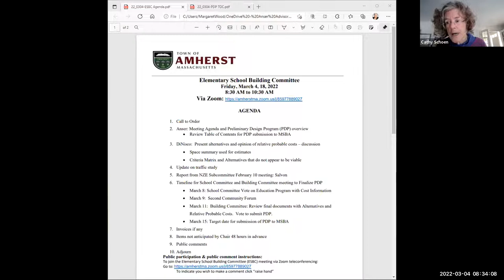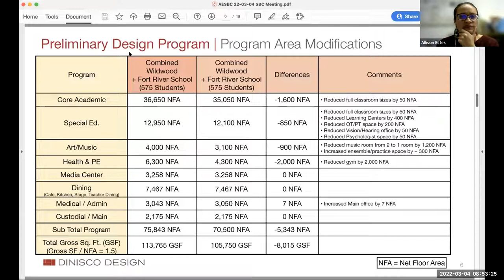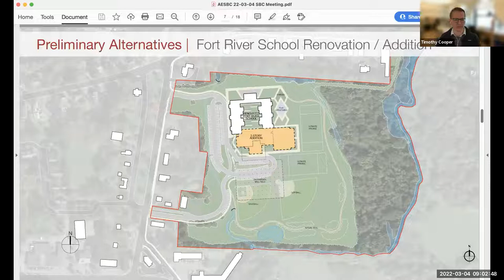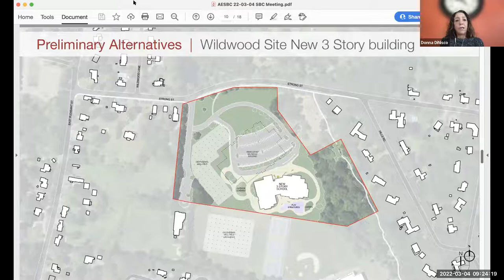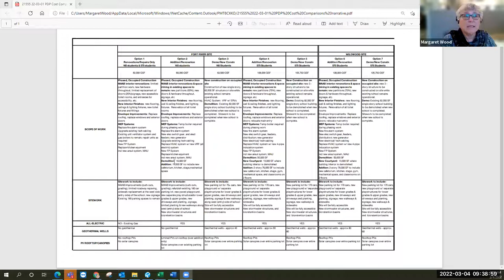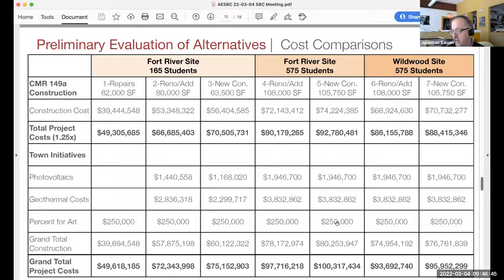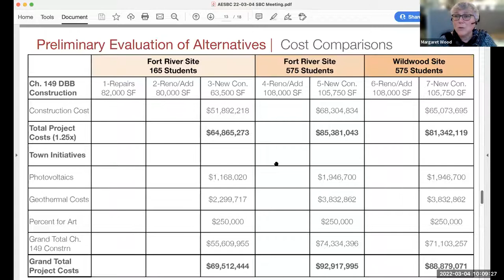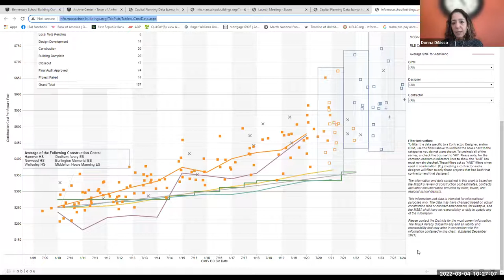Elementary School Building Committee Mar 4, 2022